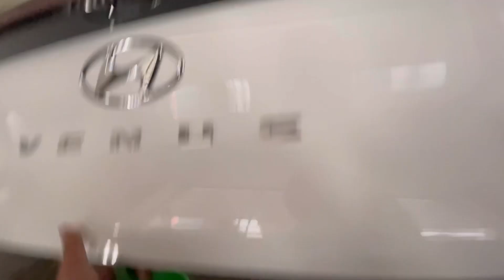*Delivery of our New sports bike*😍 Dream come true 🏍️